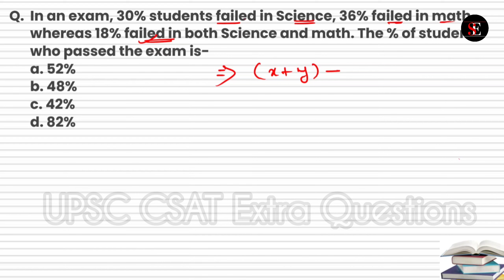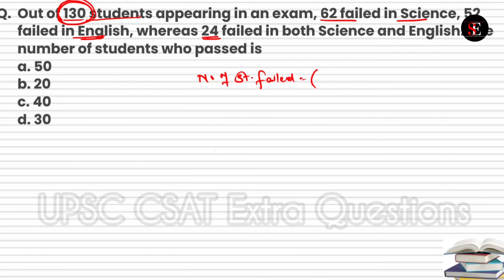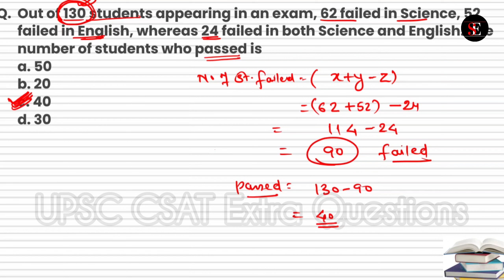Out of 130 students appearing in an exam, 62 failed in Science, 52 failed.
Out of 130 students appearing in an exam, 62 failed in Science, 52 failed in English, whereas 24 failed in both Science and English. The number of students who passed is?
How to prepare UPSC CSE Prelims 2024
Symmetry Education online csat paper preparation.
UPSC prelims 2024. Exam pattern, syllabus, notes and strategy.